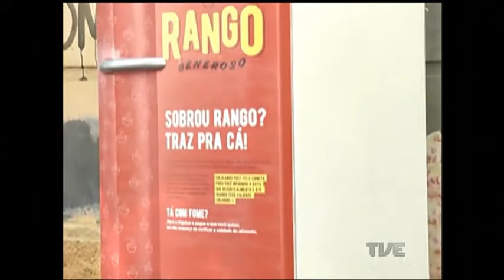Geladeira Solidária oferece comida para quem vive nas ruas de Porto Alegre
Uma geladeira solidária oferece comida para quem vive nas ruas de Porto Alegre. As doações são feitas pelos próprios moradores da capital gaúcha.